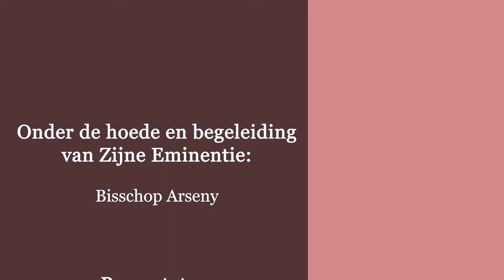مدرب الحياة - سلسلة تدريبات الشفاء الذاتي - الحب اعظم طبيب تجميل في العالم - الحب يجدد خلايا القلب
مدرب الحياة - تقديم د. ميلاد موسي
سلسلة تدريبات الشفاء الذاتي - الحب اعظم طبيب تجميل في العالم - الحب يجدد خلايا القلب